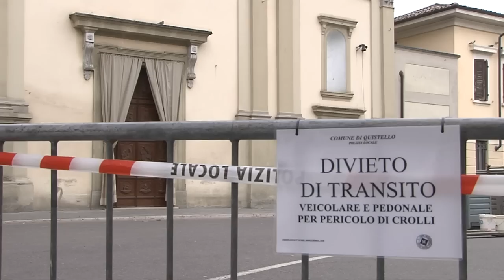Danni del terremoto nel Mantovano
Viaggio nei paesi di Moglia, Quistello, San Giacomo delle Segnate e Poggio Rusco colpiti dal sisma del 20 maggio.